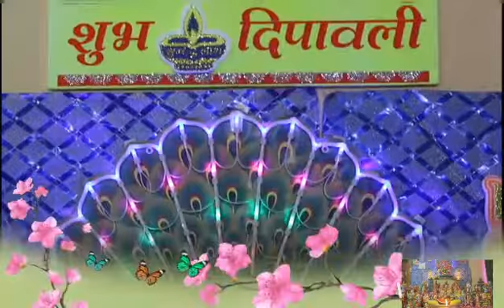LAXMI DEVI POOJA 2018